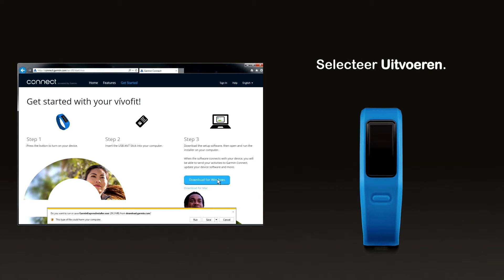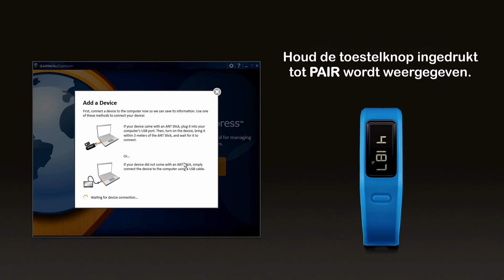vívovit handleiding: koppelen met PC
Ontdek hoe de vívofit gekoppeld kan worden met de PC.